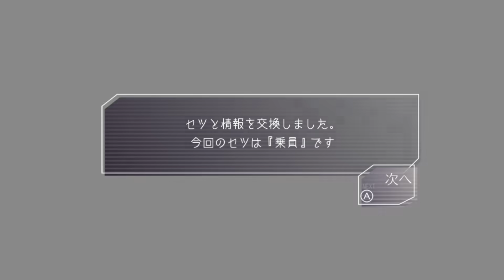愛に生きるグノーシア #24 (夕里子の余興)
留守番に投票